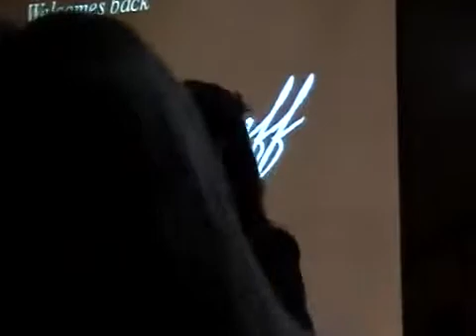cslglvyou service part7